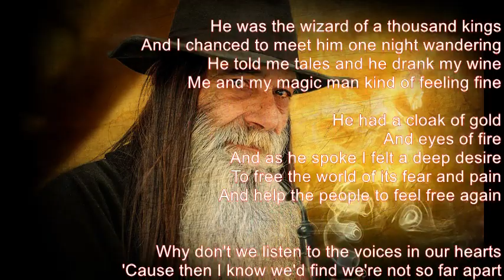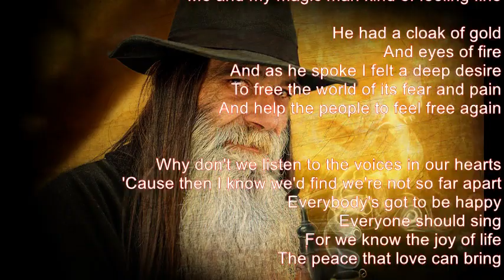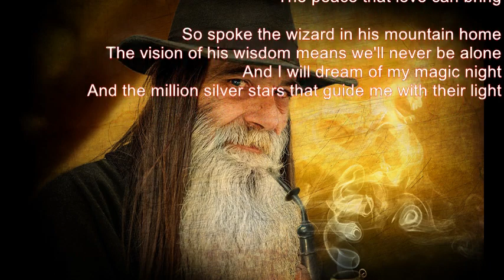Mike Malak - The Wizard /classic rock cover w/lyrics)